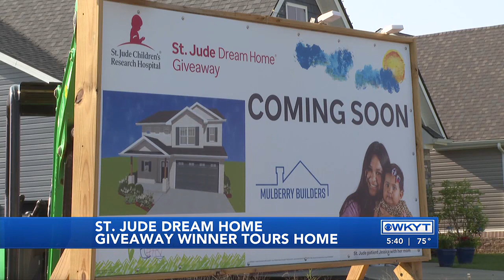WATCH | 2023 St. Jude Dream Home winner tours his new home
74-year-old Billy Hume recently made the drive to Lexington from Lawrenceburg to see his new home.